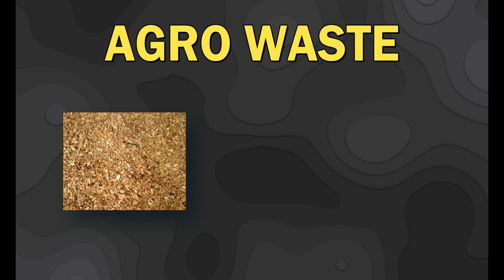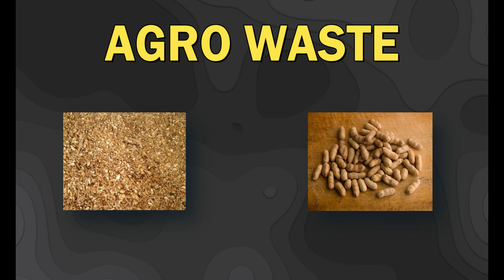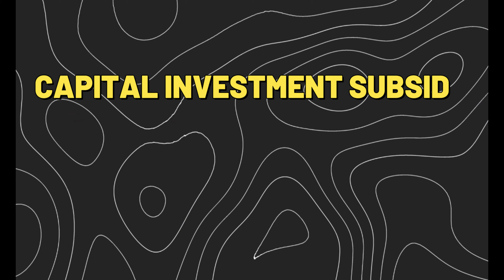BRIQUETTES & PELLETS निर्माण के लिए विशेष सब्सिडी l 2024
इस वीडियो में, सीए प्रकाश अग्रवाल ने ब्रिकेट्स और पेलेट्स की विशेष सब्सिडी के लिए जानकारी दी है

In this video, CA Prakash Agrawal is explaining about the special subsidy for manufacturing of briquettes & pellets